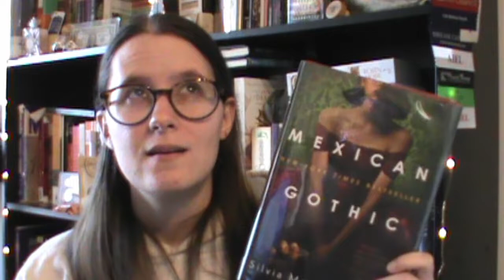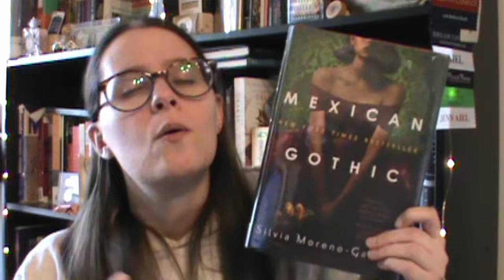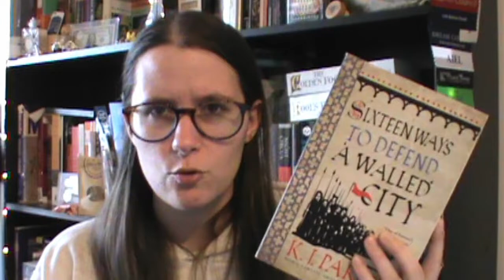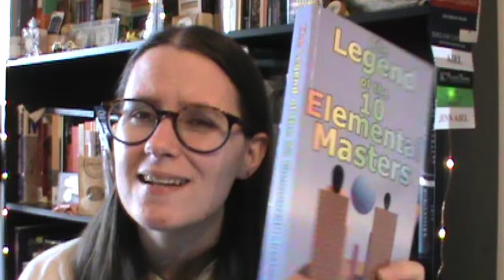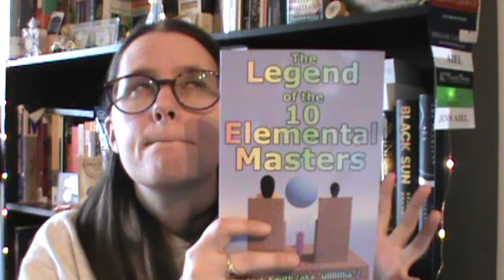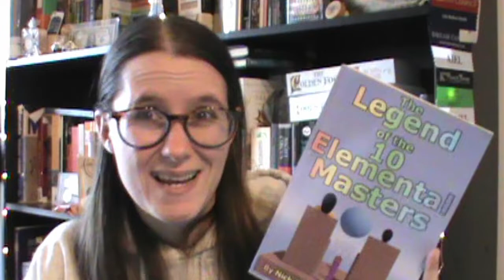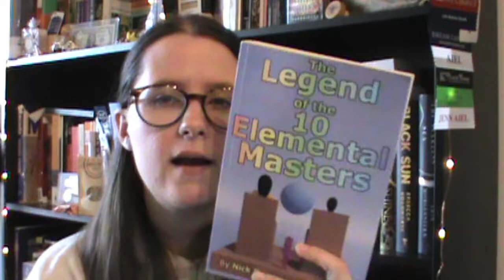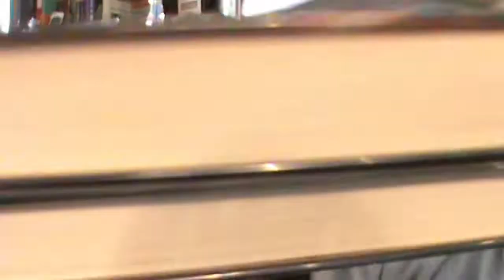Reading Highs and Lows//Winter 2021-2022 wrap up//Just Jessi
These were my favorite and least favorite books from December 2021, January 2022, and February 2022. Enjoy!

Another Turning is a podcast! Or find us wherever you find your favorite podcasts.

Time Stamps:
0:00 - Introduction
2:07 - High 1
4:23 - High 2
6:24 - High 3
9:33 - High 4
11:06 - High 5
12:58 - Lows
22:17 - Conclusion